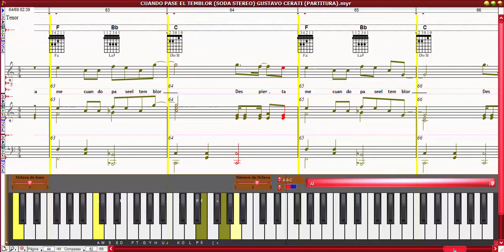CUANDO PASE EL TEMBLOR (SODA STEREO) GUSTAVO CERATI (PARTITURA)